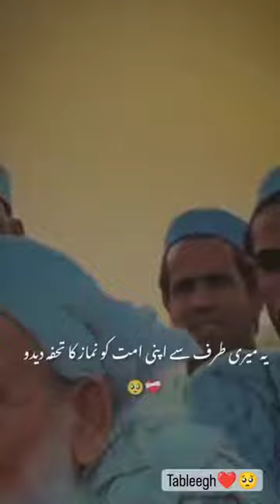Namaz😥 islamic yt status namaz #2023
If you have any questions or need guidance about anything, comment in the comment section.
shorts
challenge
dining cartoon dining cartoon
hungry birds
mohabbat gumshuda meri
mujhe pyar hua tha episode
short video
sistrology
007 alisha 2023 video
123 go 123
2012
aankho se dil me utar ke
aankhon ka hai pyar ek dhoka hai dil laga
abaya
adventure
ali maula
ali wale cartoon
allah ghar
allah tala
amaira
amir garib wale cartoon
amit blog
anaconda
asi tenu pyar nahi karde mohabbat kar de
asmr personal questions
bacchon wali comedy
balveer ka pahla paath
balveer ka video
banana song
basant 2023
bekaboo colors tv
best sindhi songs
bhoot cartoon
bhoot film bhoot film
bhoot ki picture
bibi amina ke phool
billi
blackpink short video
bol news live
bts
cake
cake wale cartoon
carryminati
cartoon kahani
cat reels